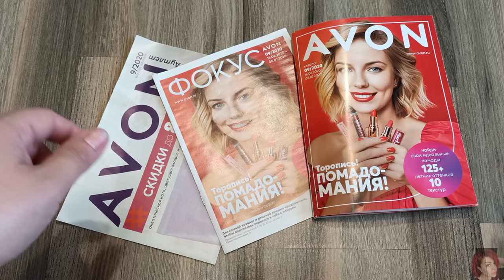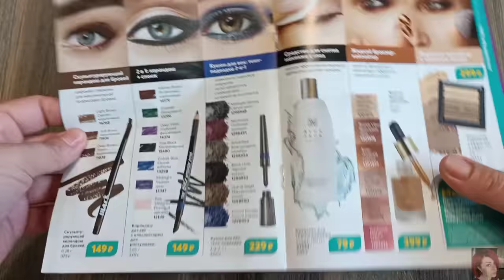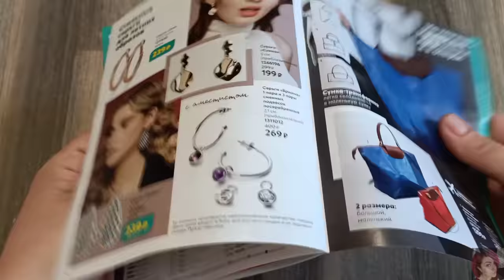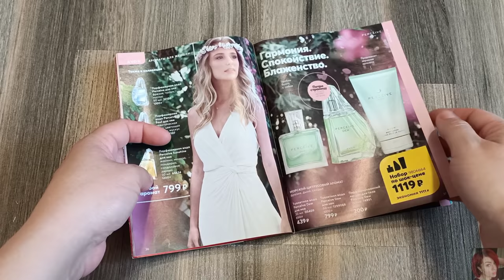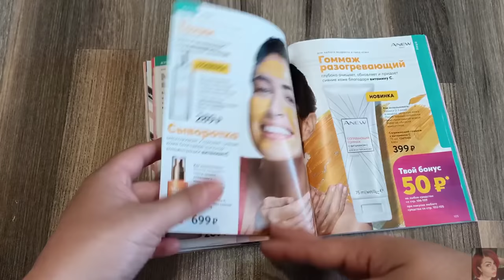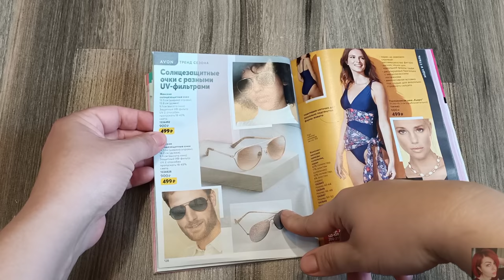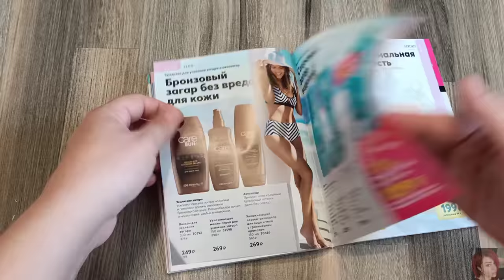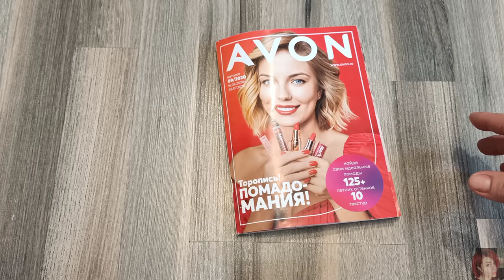💙 AVON 9 2020 ЛУЧШИЕ АКЦИИ И ПРЕДЛОЖЕНИЯ КАТАЛОГА, ФОКУС, АУТЛЕТ, ОТЗЫВЫ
ВСЕМ ПРИВЕТ!!!
В этом видео предлагаю вместе полистать 9 каталог AVON, посмотрим все самые выгодные акции, составим план покупок, новинки, оставлю свои отзывы, что выгоднее взять в 9 каталоге эйвон.